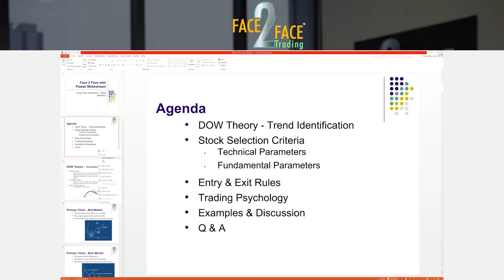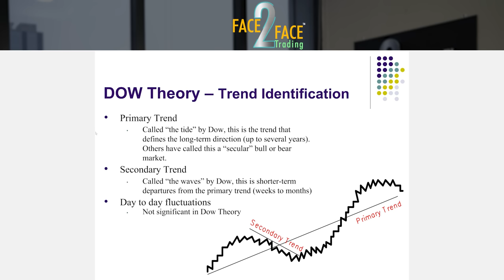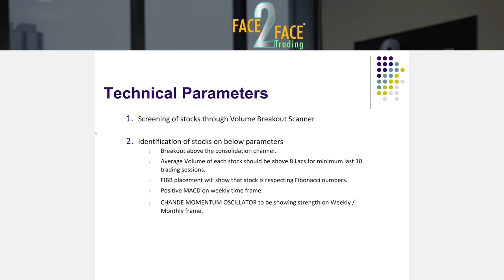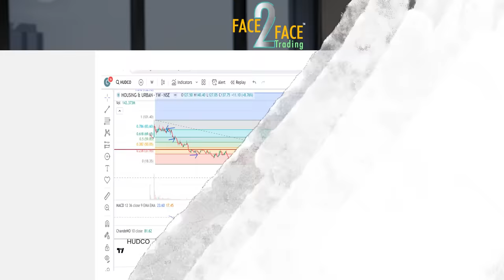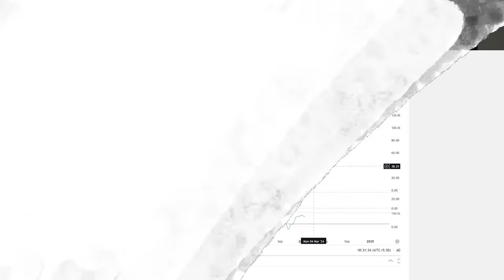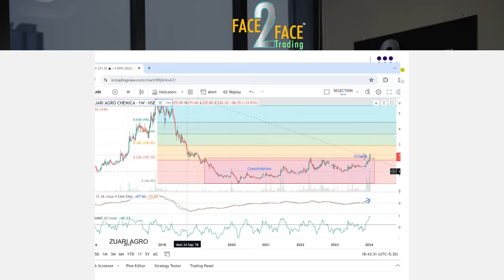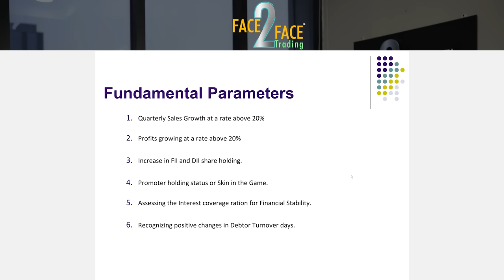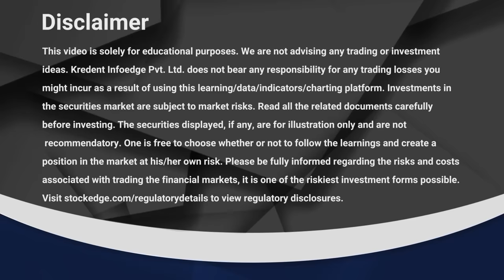Leaving Job for Stock Trading? Learn to get Financial Independence! Face2Face with Pawan Maheshwari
Our SEBI Registration No. Research Analyst - INH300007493, Investment Advisor - INH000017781

We bring you a video on Face2Face Trading featuring Mr. Vivek Bajaj, co-founder, StockEdge, Elearnmarkets, and Mr Pawan Maheshwari.

In this video, Mr. Pawan Maheshwari will help us discover the journey from banking to financial independence through trading. Learn key strategies, including stock selection, position sizing, technical and fundamental analysis, and the importance of discipline and learning from mistakes.

Get a chance to be a part of our Face2Face videos! Fill out the form and let us know | Want to be a part of the Face2Face live audience?

Let’s connect online:

00:00 - Introduction
05:54 - DOW Theory: Trend Identification
13:13 - Stock Selection Criteria: Technical Parameters
19:46 - Trading Strategy Setup
26:03 - Exit Strategy
37:23 - Stock Selection Criteria: Fundamental Parameters
43:12 - Conclution